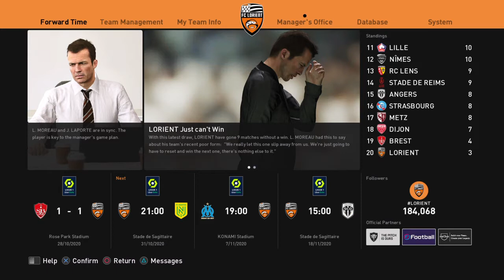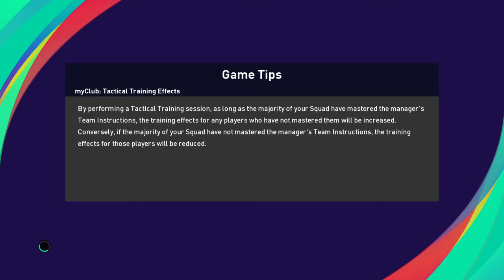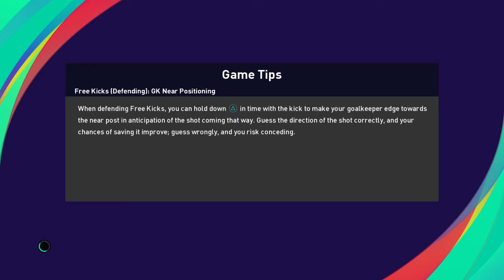eFootball PES 2021 SEASON UPDATE_cabaye